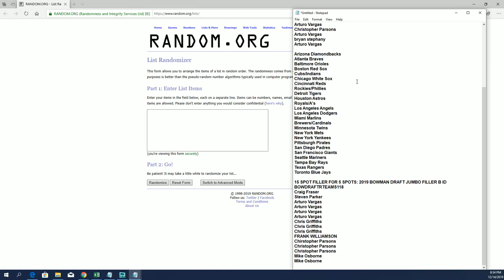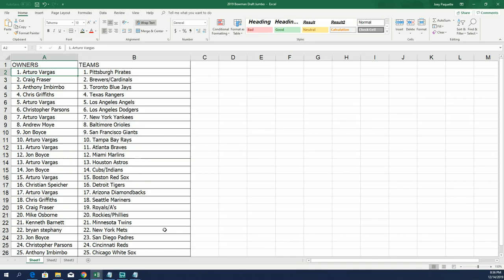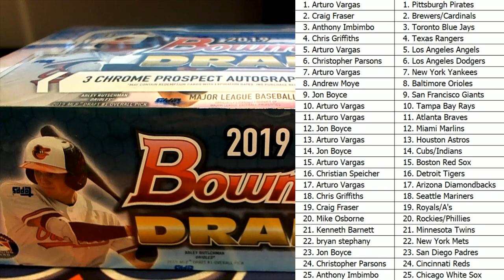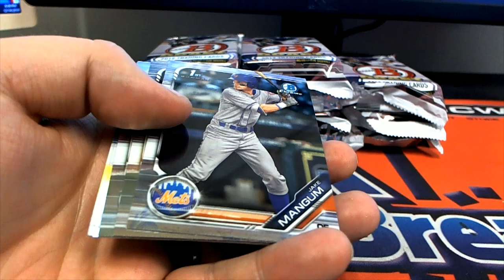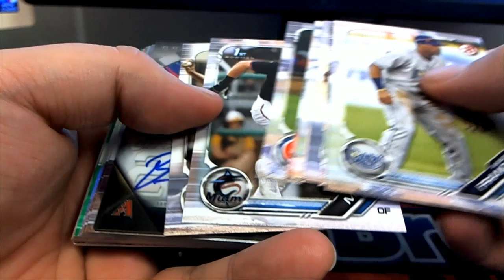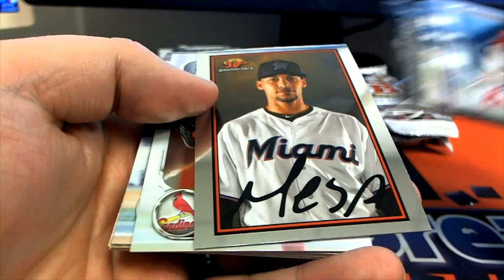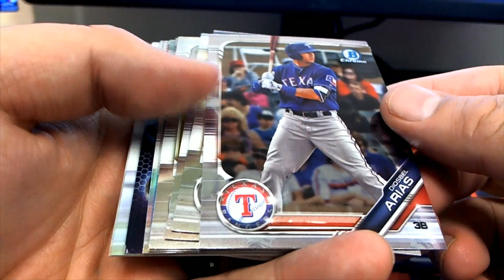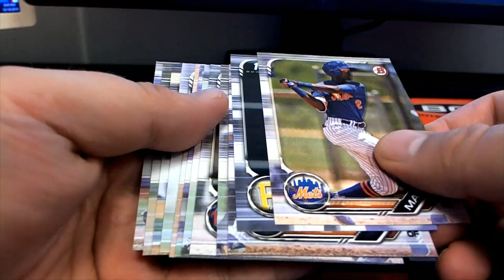2019 Bowman Draft Jumbo BREAK & FILLER B ID BOWDRAFTRTEAMS118